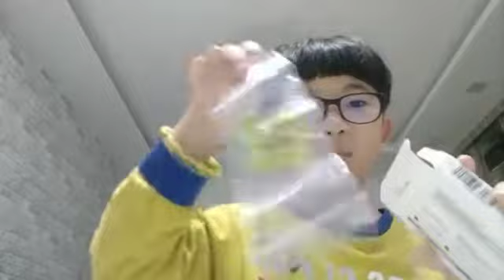Whisling Test Kit